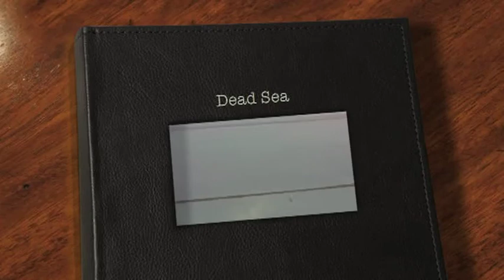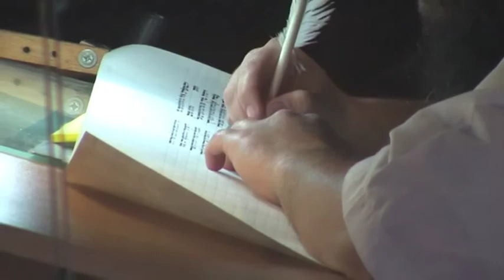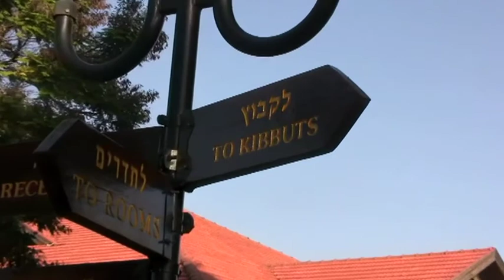Dead Sea , Gil Bar Mitzva 2009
By Barry